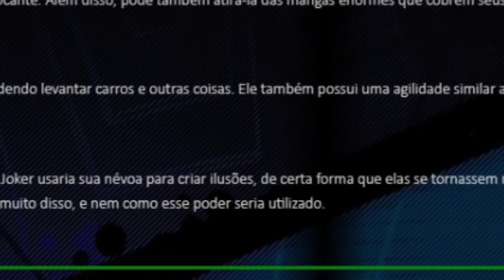BEN 10 - TUDO SOBRE O JOKER!!!